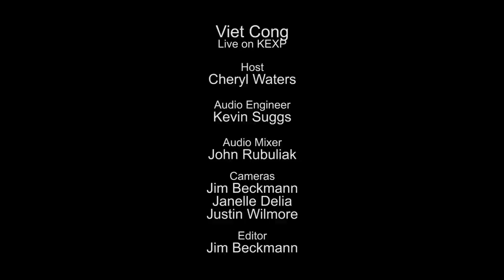Viet Cong - Full Performance (Live on KEXP)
presents Viet Cong performing live in the KEXP studio. Recorded March 3, 2015.

Songs:
Silhouettes
Bunker Buster
Death

Host: Cheryl Waters
Audio Engineer: Kevin Suggs
Audio Mixer: John Rubuliak
Cameras: Jim Beckmann, Janelle Delia & Justin Wilmore
Editor: Jim Beckmann

Photo thumbnail by Brittney Bollay